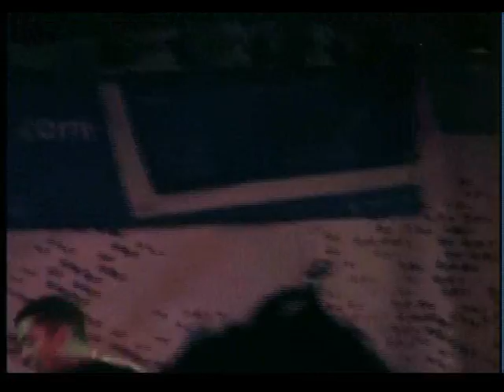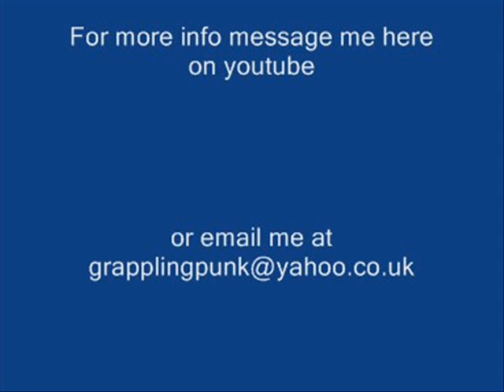Itch Fox - The King Blues - Bat Out Of Hell - (Meatloaf Cover)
King Blues frontman Itch covering the Meatloaf Classic 'Bat Out Of Hell' at The Peel, Kingston on June 5th 2008 supporting Capdown.